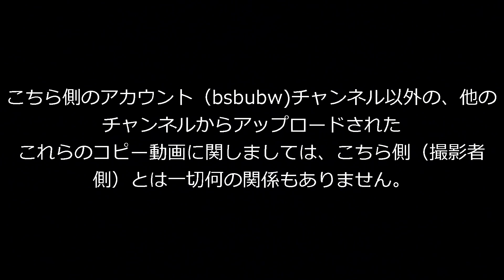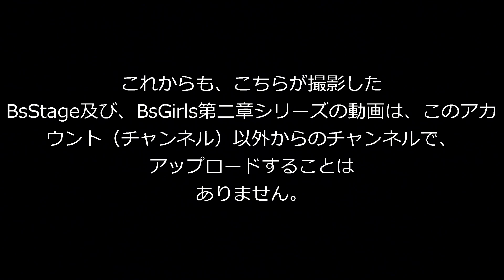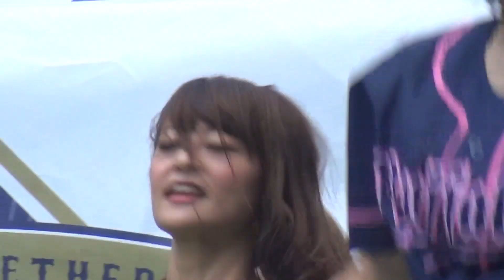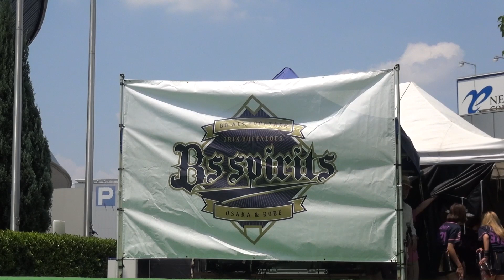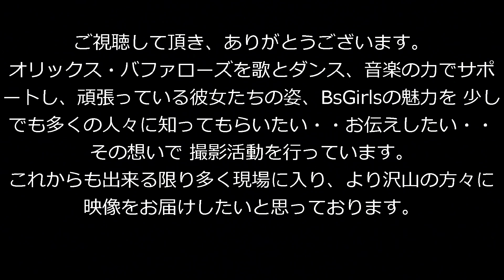BsGirls 第二章（BsStage）8月8日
2015年8月8日
オリックス・バファローズ
対

～お知らせ～

最近、私が撮影した
BsG関係の動画を、タイトルもそのまま
許可なく勝手に
細かく分けて「
再アップロードしている
他のユーザーがいますが・・・
私（撮影者側）とは
一切何の関係もありません。
また、こちらが撮影活動を
行っている
BsStage及び、
BsGirls第二章シリーズ
動画は
これからも
このアカウント（チャンネル）以外
のチャンネルから
アップロードすることは
ありません。